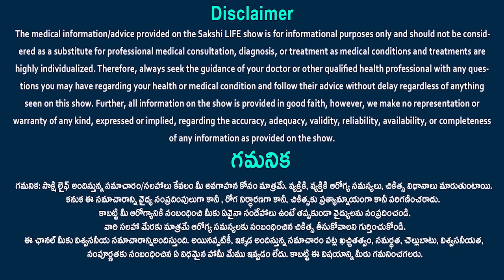Healthy eating habits | Dr. D Nageshwar Reddy Daily Routine | Sakshi Life